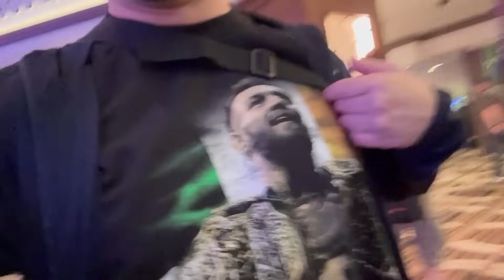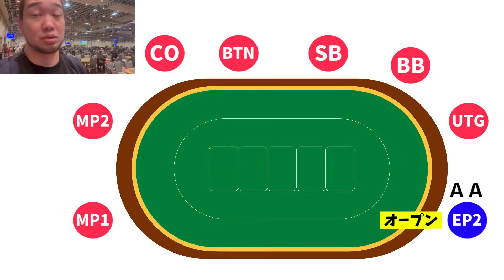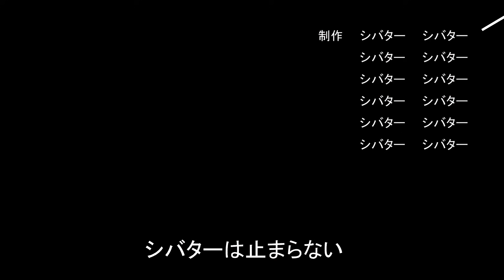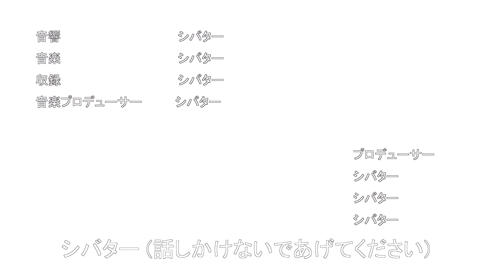これまで黙っていた、僕の目の障害についてお話します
バイト探しはネクストレベル